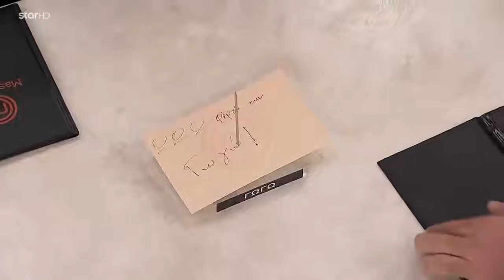ΧΑΜΟΣ στο MasterChef: Οι ψήφοι του Κωνσταντίνου, τα νεύρα του Τσίκιλη και η απορία της Γωγούς!